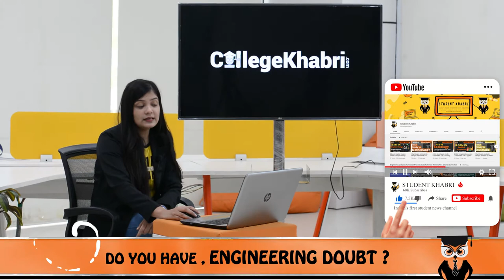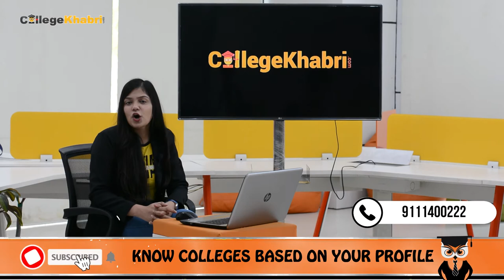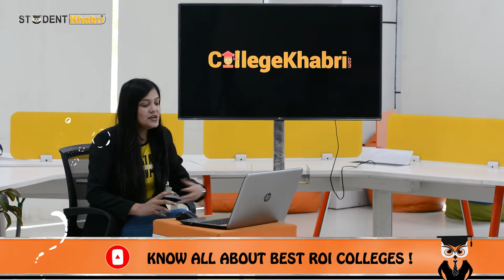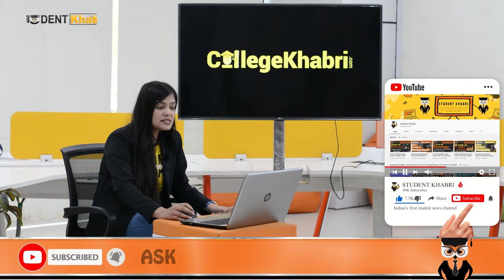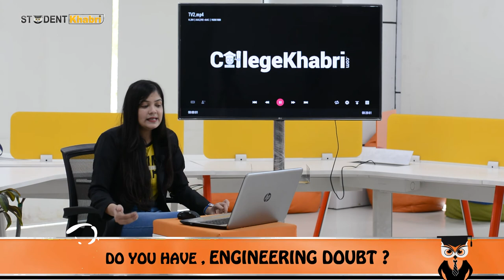Guru Angad Dev Veterinary and Animal Sciences University admission | fees| courses| placements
Hello Everyone,
In this video, we will tell you about Guru Angad Dev Veterinary and Animal Sciences University Ludhiana Punjab, which is located in Ludhiana Punjab and its main aim was to promote livestock production in the society, also to spread knowledge on health-related and prevention of diseases through integrated teaching and extension programs. This video will tell you in detail the admission process, courses, fee structure placements, reviews, rankings, and many other things.

Emergency Services
For COUNSELOR ANALYTICS SERVICE & MENTORSHIP SERVICE CALL – 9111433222